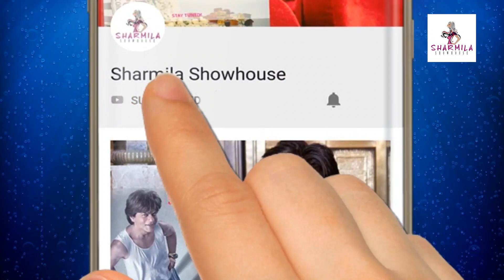নায়িকাদের কোনও victory stand নেই: পায়েল | Paayel Sarkar | Exclusive